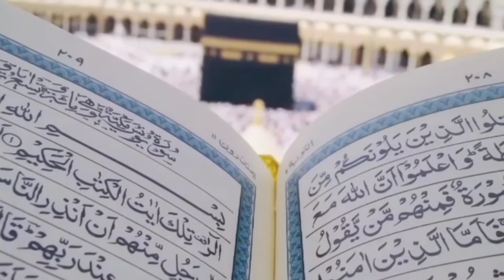logo my Sab sy Afzal kon??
Logo My Sab sy Afzal kon hy??
Is video my btaya Gaya
hy k Quran parhny Ka
Kitna sawab hy
Ahl e Quran ki Azmat Kiya hy